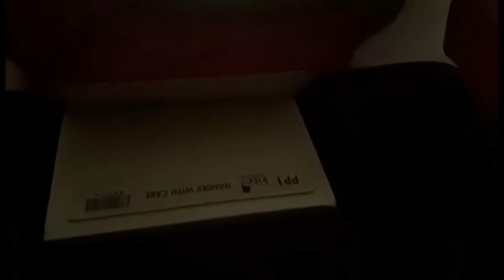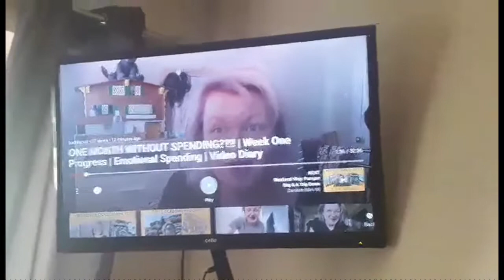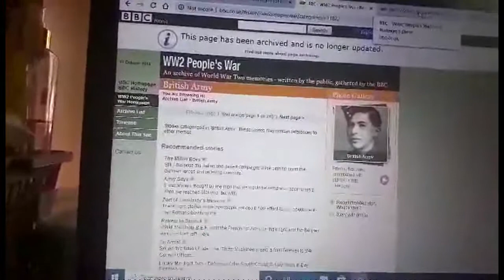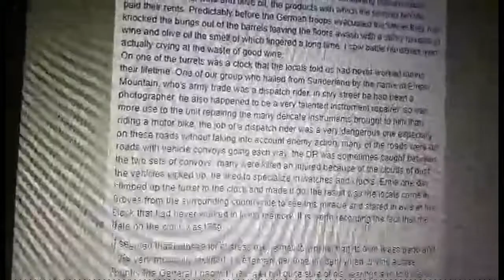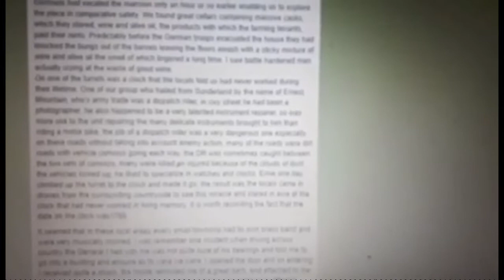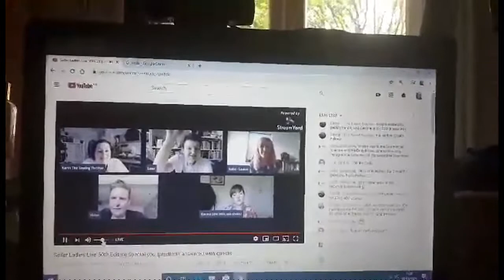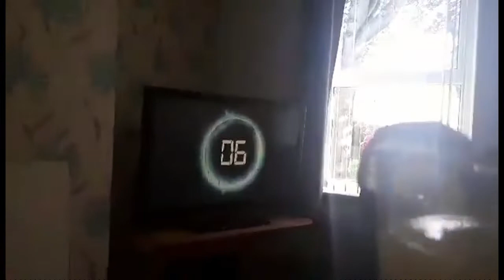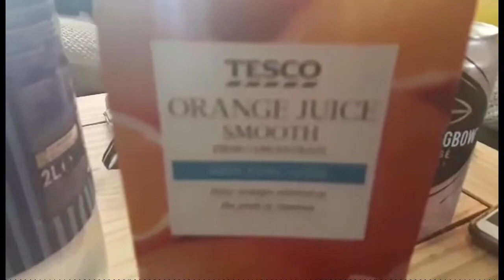Vlog: Day In The Life - VE Day - Mini Party - The Daily Roll!